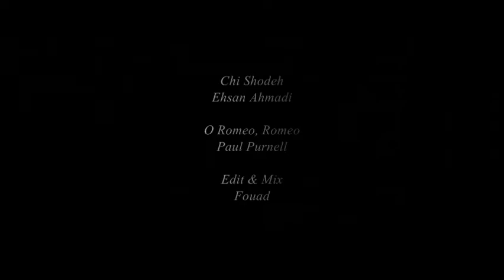Chi Shodeh - Ehsan Ahmadi چی شده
This is just something that I've edit.  I don't desire to offend no one by pub this edit.
This is a mere tribute to a great band; great poets and film makers. Thank you to all involved.

A very big thank you to all involved.